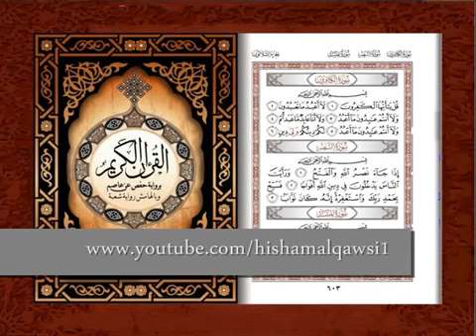71 سورة الطلاق محمد جبريل Muhammad Jibreel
Playlist Full Quran by Muhammad Jibreel لائحة تشغيل القرأن كامل بصوت محمد جبريل